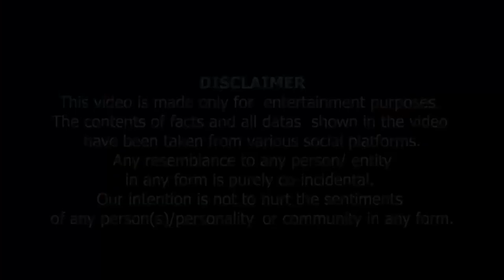Kon Hai Asli Or Kon Naqli ? کون ہے اسی کون ہے نقلی ؟